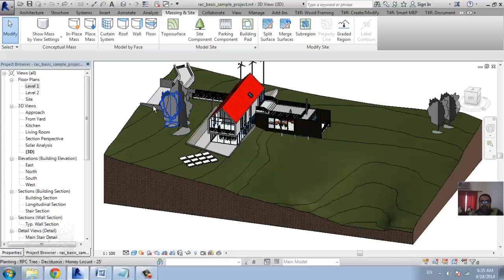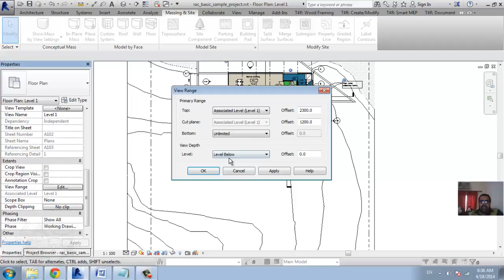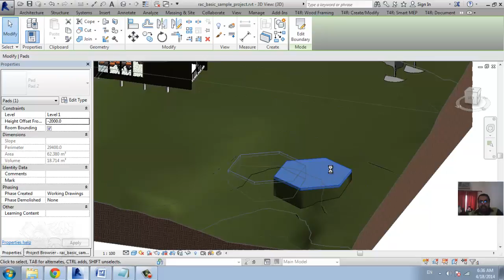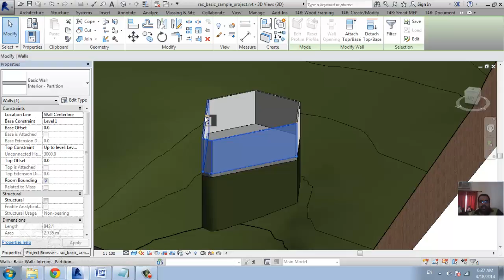revit building bad شرح ريفيت عربي